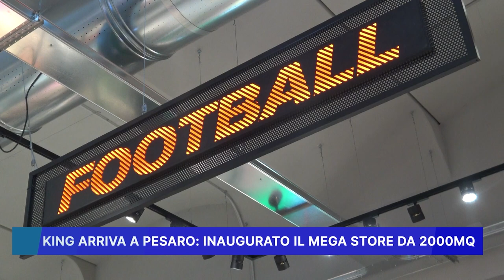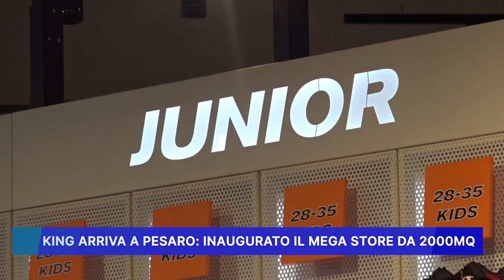ROSSINI NEWS 4 APRILE 2024